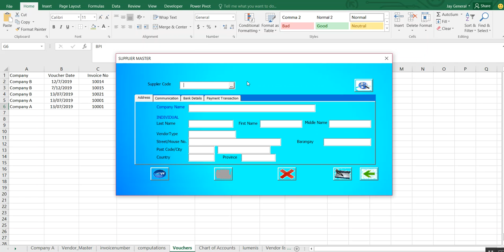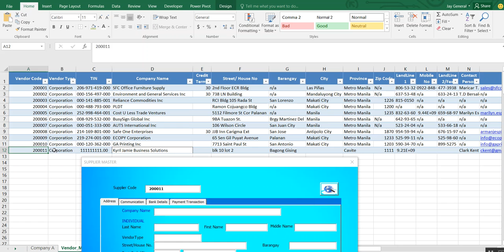vendor master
voucher creation and printing automation.

Do you want to make your voucher processing more efficient and accurate?

With this voucher creator done in excel vba, you can create and print vouchers faster, more accurate and more efficient.

Features:

-auto-populated and pre-numbered voucher number
-capture information of all the issued vouchers for quick
reference
-vendors can be auto-filled using vendor number system
-fully customizable to tailor fit your company's needs
-with Vendor Master module (optional)
you can add,edit,delete vendor's information